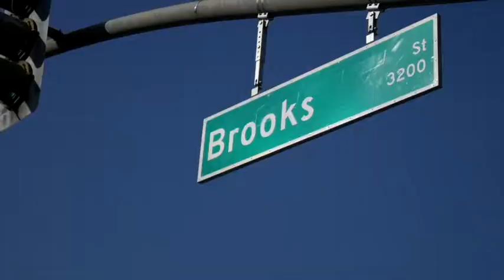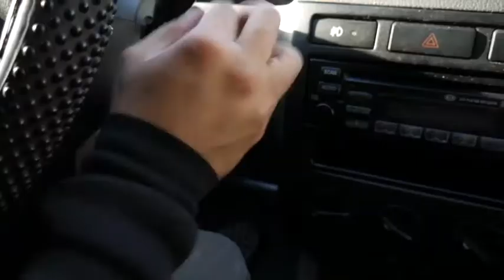Low Jack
And another one. a film made for a school project. Thanks for stopping by.